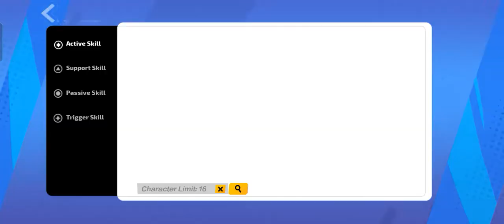Torchlight Infinite Gameplay | Android | OPPO A16 Test Play (1 Hour)